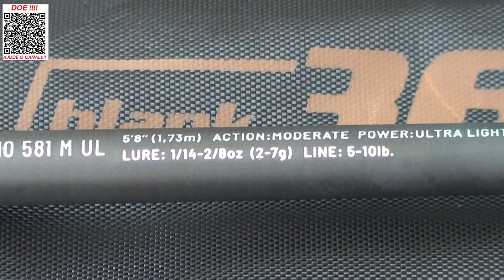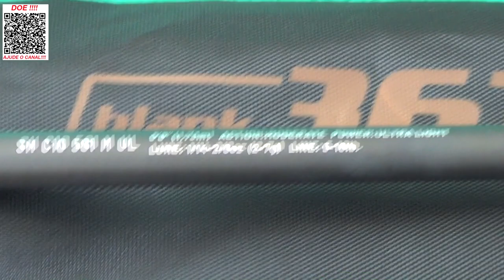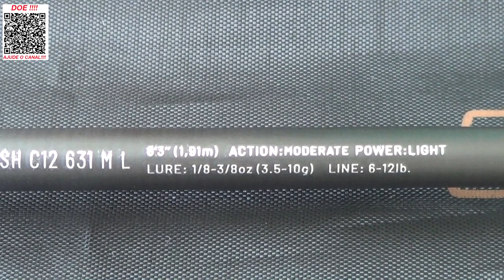ESTE LANÇAMENTO VAI TE DEIXAR MALUCOOOOO - Vara Shotokan da Daisen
Fala Pescador!
Hoje trago para você um SUPER LANÇAMENTO TOP da Daisen.
A vara Shotokan que com toda certeza vai deixar você de boca aberta.
E informo que já temos ela disponível para venda aqui na loja.
Abraços
P.G

Segue abaixo os link da vara Shotokan, só clicar para ver mais e poder também adquirir.

▬▬▬▬▬▬ Contatos profissionais  ▬▬▬▬▬▬▬
- Parcerias